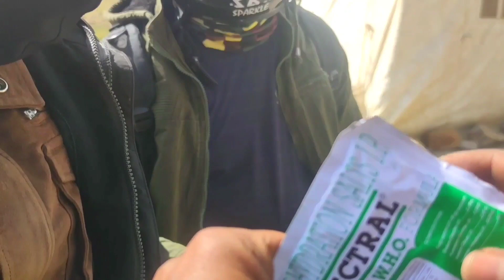World’s highest motoroable roads khardungla pass | Khardungla to nubra valley road condition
Please Support Guys My Youtube Channel 🙏

Are you ready to embark on a breathtaking journey to the summit of adventure? Join us as we conquer Khardungla, the highest altitude pass known for defying limits and pushing boundaries. Brace yourself for an adrenaline-fueled expedition filled with awe-inspiring landscapes, ultimate challenges, and the triumph of conquering Mother Nature's majestic marvel.

In this exhilarating video, witness our fearless team as they take on the arduous ascent to Khardungla Pass, situated in the heart of the mesmerizing Himalayas. Battling against thin air and unpredictable weather conditions, our skilled adventurers brave every obstacle in their pursuit of glory.

Experience the extraordinary beauty of Khardungla as we capture its rugged terrains, snow-capped peaks, and winding roads that seem to lead to the sky. Be captivated by the pristine vistas, where the harmony of solitude and grandeur unfolds before your eyes.

Follow along as we reveal the secrets of Khardungla, including fascinating historical facts and captivating local anecdotes. Discover the untold stories of those who have dared to conquer this altitude-defying pass, leaving an indelible mark in the world of adventure.

Our video showcases the resilience and unwavering determination required to reach the pinnacle of Khardungla. Witness firsthand the euphoria felt by our triumphant team as they conquer this daunting challenge, proving that human spirit knows no bounds.

Prepare to be inspired, amazed, and enthralled by this unforgettable adventure that will leave you yearning to conquer the heights yourself. Join us as we unravel the mysteries and conquer the immeasurable dimensions of Khardungla: a testament to the indomitable human spirit.Are you ready to embark on a breathtaking journey to the summit of adventure? Join us as we conquer Khardungla, the highest altitude pass known for defying limits and pushing boundaries. Brace yourself for an adrenaline-fueled expedition filled with awe-inspiring landscapes, ultimate challenges, and the triumph of conquering Mother Nature's majestic marvel.

Prepare to be inspired, amazed, and enthralled by this unforgettable adventure that will leave you yearning to conquer the heights yourself. Join us as we unravel the mysteries and conquer the immeasurable dimensions of Khardungla: a testament to the indomitable human spirit.

Oxygen kami ki vajah se tabiyat bigad gai😭world’s highest motoroable roads khardungla pass